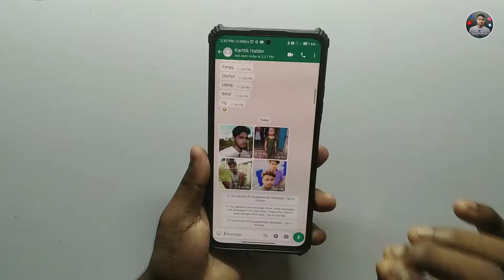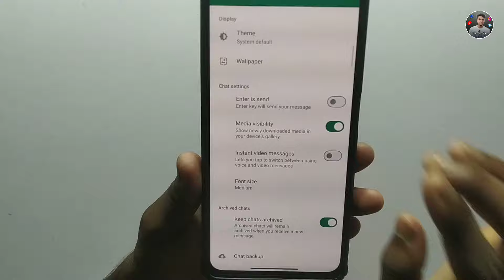Whatsapp Photo Not Save In Gallery Off | Whatsapp Par Aaya Hua Photo Gallery Me Na Jaaye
About video
Whatsapp ke Photo aur Video Gallery me jane se kaise Roke? whatsapp ka photo gallery mein na jaaye | whatsapp par aaya hua photo gallery me na jaaye | whatsapp photo not save in gallery | whatsapp ka photo gallery mein nahi aana chahiye | kya aap whatsapp ke photos videos ko gallery me jane se rokana chahate hai to phir ye video dekhate rhaiye

cover topics :-
whatsapp photo not save in gallery off
whatsapp par aaya hua photo gallery me na jaaye
whatsapp ka photo gallery mein na aaye kaise band kare
whatsapp ka photo gallery mein nahi aana chahiye
whatsapp se gallery mein photo na aaye to kya karen
whatsapp auto save to gallery off
whatsapp ka photo gallery mein na jaaye
whatsapp download photo not showing in gallery
whatsapp ki photo gallery mein save nhi ho rahi
whatsapp ka koi photo gallery me na jaye
kya kare to whatsapp ke photo aurvideo gallery me na jaye
whatsapp group ka photo gallery mein na aaye
whatsapp photo gallery me save na ho